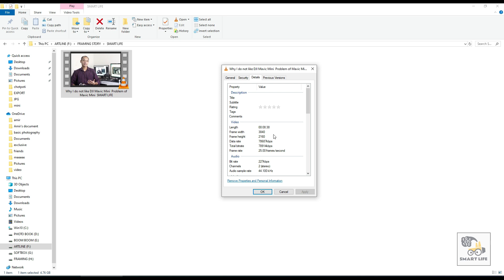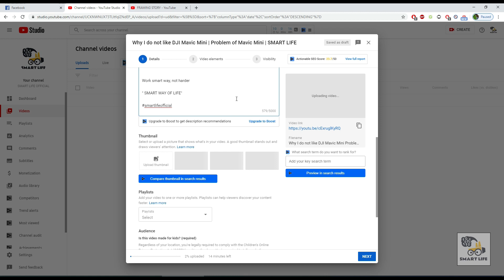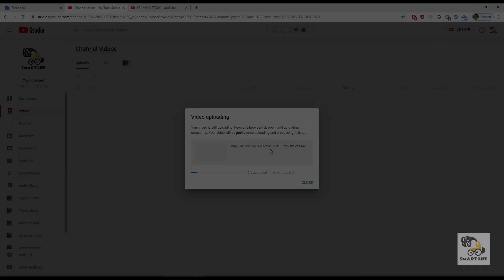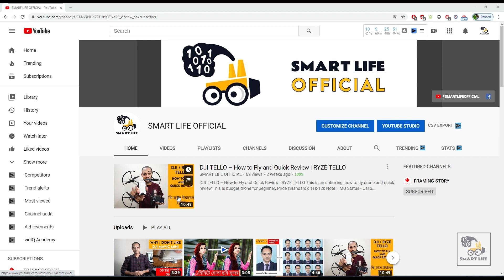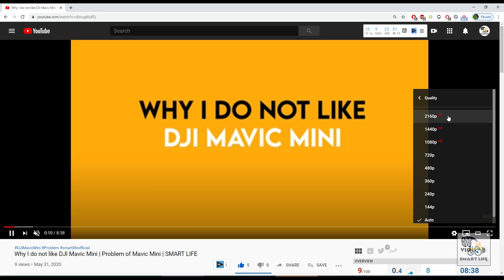How to Upload 4K and 1080p Videos on YouTube in 2022 (step by step)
Tutorial on tips on uploading 4k videos and 1080 p to youtube set by step

We Really Appreciate Your Thumbs UP. PLEASE HIT THE BUTTON

We will post regular YouTube related stuff,computer related stuff, life hacking idea, short cut way to do many things.

Work smart way, not harder

" SMART WAY OF LIFE"